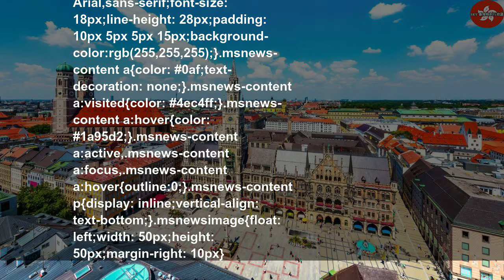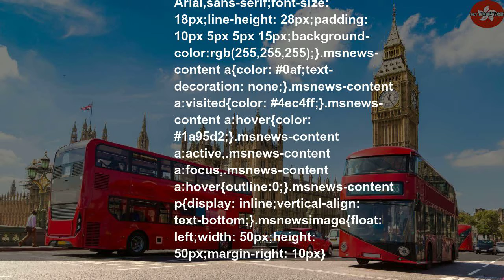世上最多超級富豪聚居的30個城市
2019年7月30日星期二
世上最多超級富豪聚居的30個城市 | Thailandtravel gotravel
這些城市熱點以其文化地標及繁榮的經濟而聞名，這解釋了為什麼世界上最富有的人會選擇住在哪裏。